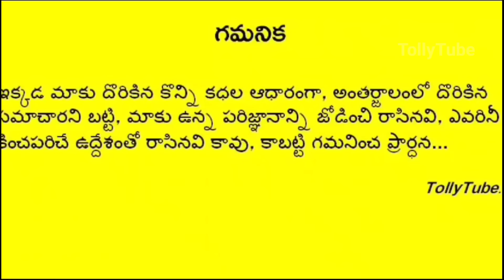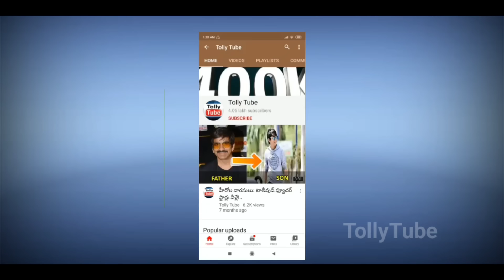నేలకొరిగిన మరో సీనియర్ స్టార్ నటుడు.. షాక్ లో సినీ ఇండస్ట్రీ.. విషాదంలో కుటుంబం, అభిమానులు